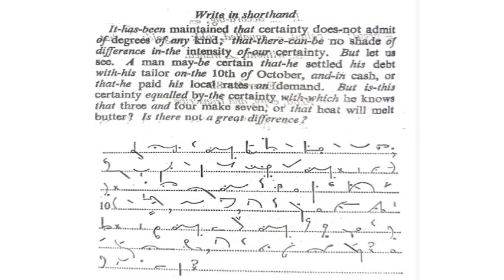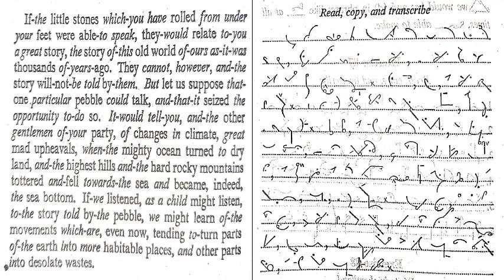100 WPM, Shorthand English Dictation, Exercise No.86-89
Here you will learn Pitman Shorthand full Course in Urdu/English.

PitmanlegalExercise-21